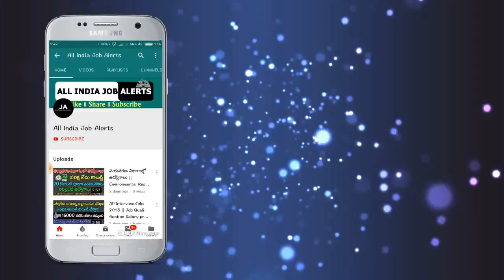భారీగా తగ్గిన బంగారం ధర..ఎంత తగ్గిందో తెలిస్తే ఒక్కసారిగా ఆశ్చర్యపోతారు || Gold Rates In Hyderabad